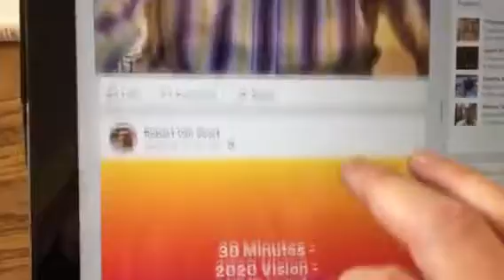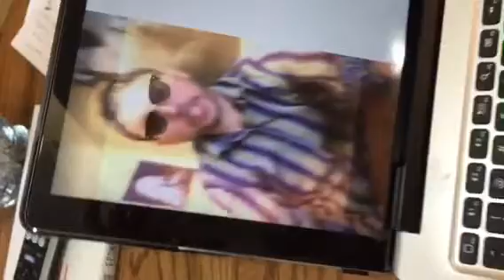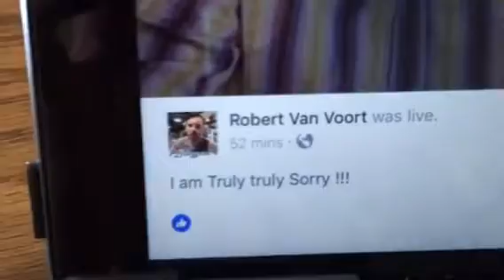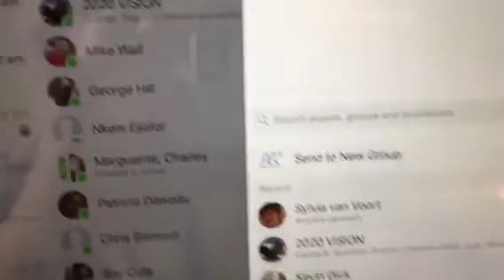I'm so sorry. (But not to Facebook)